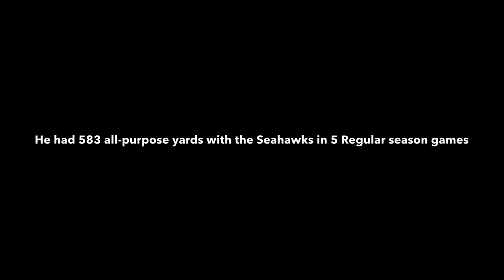Percy Harvin Seahawks Highlights 2013-2014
Percy Harvin Highlights during his time with the Seahawks